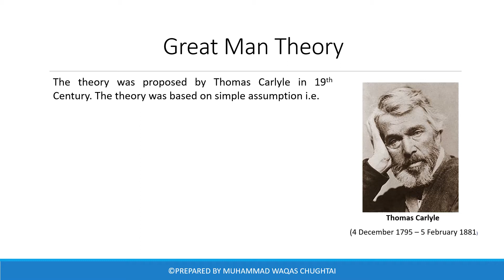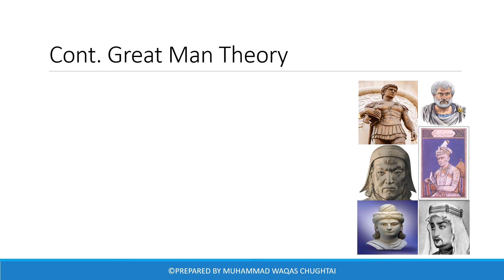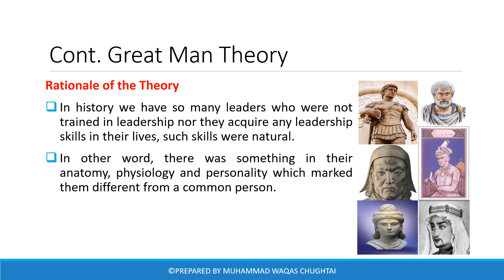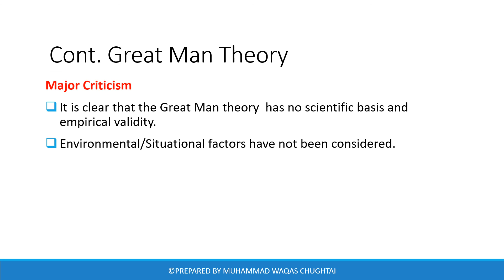Great Man Theory of Leadership | Thomas Carlyle Theory | Trait Theory - Theories of Leadership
The Great Man Theory of Leadership states that leaders are born with certain traits, making them great men destined for leadership. The leader becomes a hero, which type depends on the circumstances of the world around them. The Great Man Theory of Leadership is unscientific and does not belong in modern leadership.